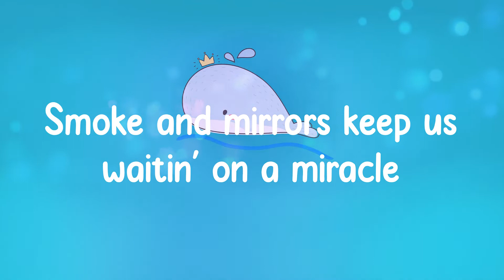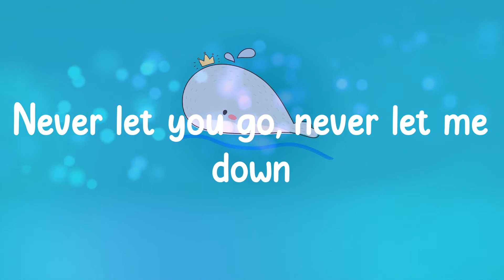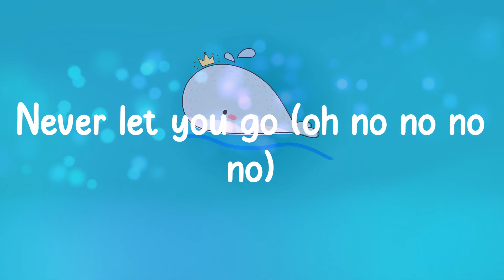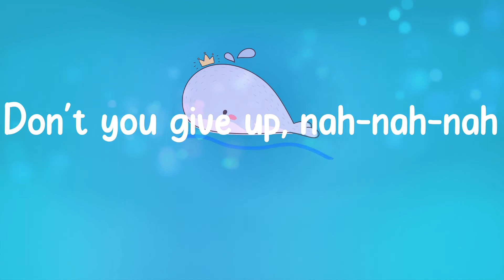DJ Snake - Let Me Love You (Lyrics)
🐋 Lyrics
Somethin' beautiful
Let Me Love You DJ Snake,
Let Me Love You DJ Snake lyrics,